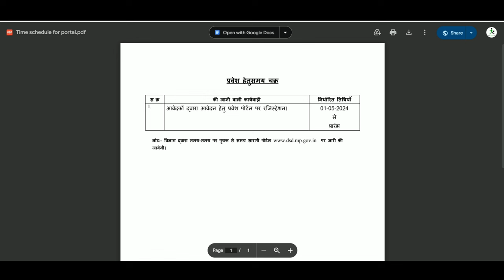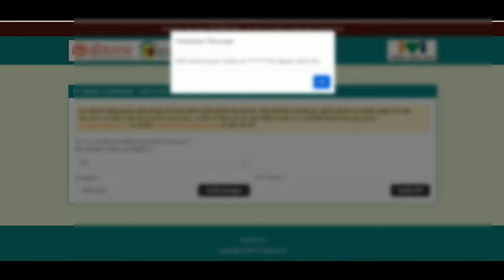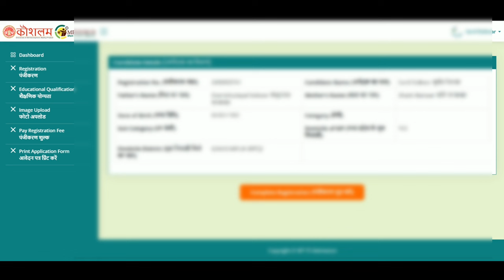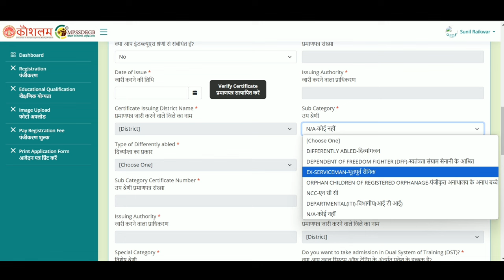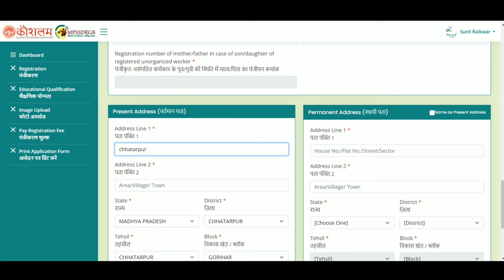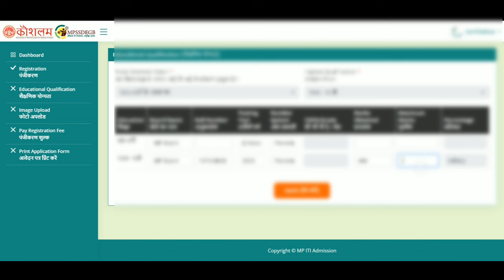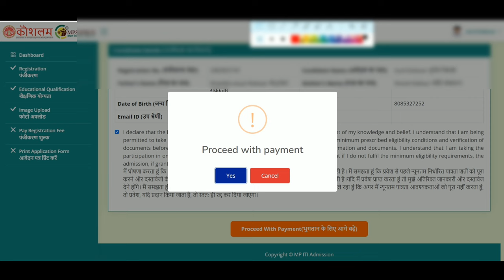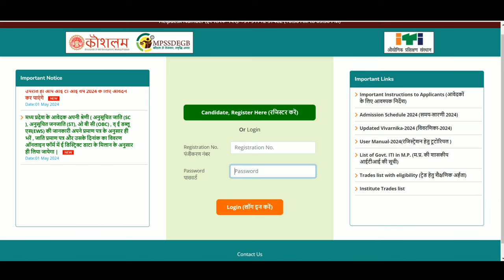MP ITI Admission Apply online 2024-25 l MP ITI Registration Kaise fill Kre 2024 l MP ITI Form 2024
MP ITI Admission apply online 2024-25 l MP ITI Registration  online kese kre  2024 l MP ITI Form  2024